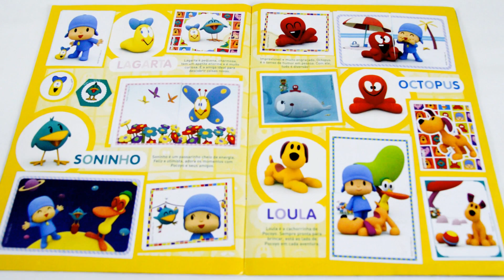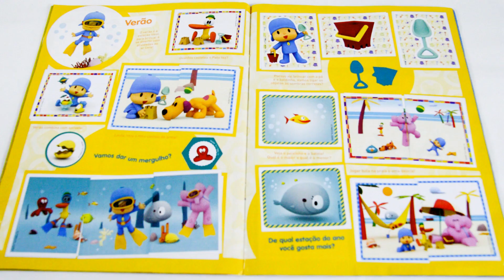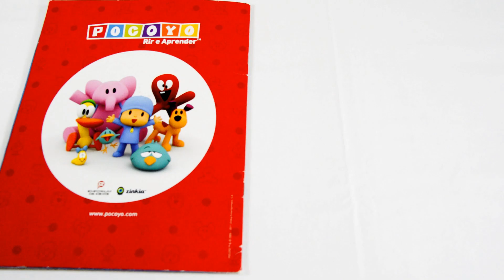POCOYO - FULL STICKERS COLLECTION